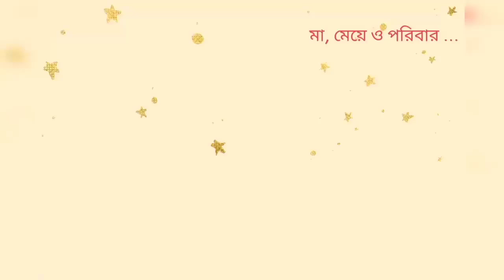পরিবারের স্বাস্থ্য গৃহিণীর হাতে।@bangalirandarmahalsumana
পরিবারের স্বাস্থ্য গৃহিণীর হাতে।‎@Bangalir Andarmahal

6:00 a.m. morning routine.
my 6:00 a.m.  healthy morning routine.
সকাল ৬ টা থেকে বেলা বারোটা পর্যন্ত আমি কি কি কাজ করলাম।
সকাল ৬টা